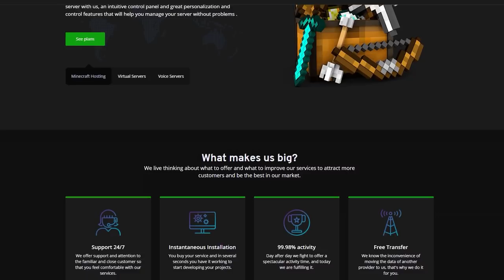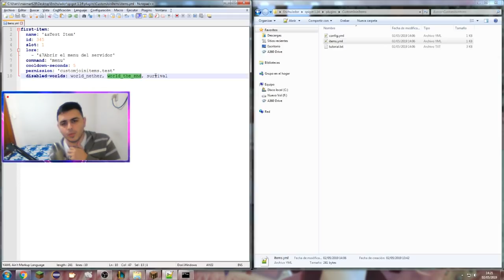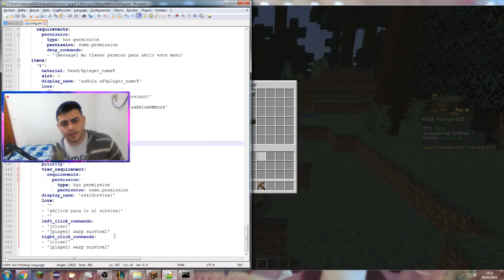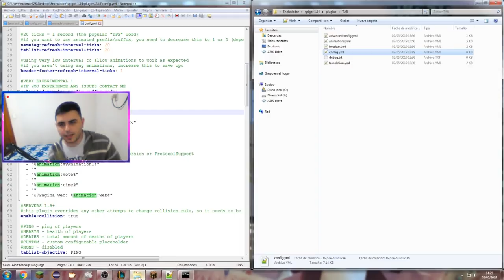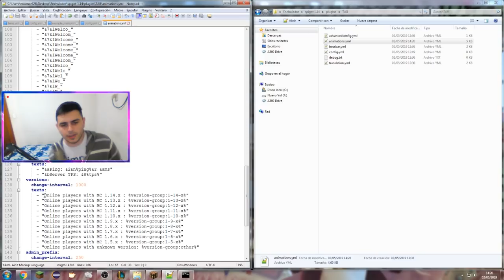Server preconfigurado Minecraft 1.14 + Lobby + Survival + Anti Hacks